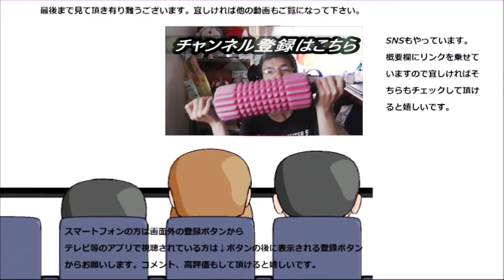JR和歌山線の新型車両に乗ってみた。本当に何もかもが違いますね～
一昨日デビューしたばかりのJR和歌山線新型車両に早くも乗る事が出来ました！！本当、何もかもが違うんですね……早く全部置き換わってほしいです。
贈り物は此方まで↓
〒153-0042